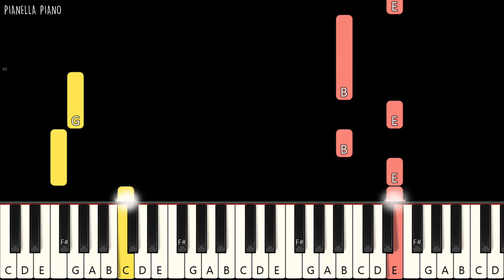(G)I-DLE - Klaxon | SLOW EASY Piano Tutorial by Pianella Piano